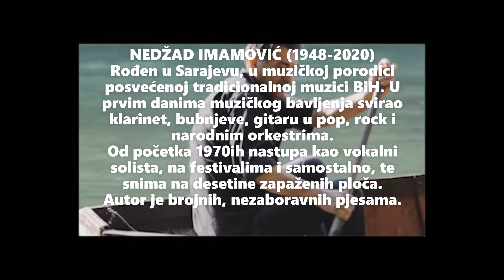NEDŽAD IMAMOVIĆ - legenda sevdaha (1948 - 2020)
Kompozitor, muzičar, pjevač i aranžer Nedžad Imamović umro je nakon teške i duge bolesti.

Imamović će ostati u dugom sjećanju, a bio je poznat po izvedbi sevdalinki.

Potiče iz čuvene bh. muzičke loze Imamovića. Sin je velikog sevdalije Zaima Imamovića, a Nedžadov sin Damir krenuo je očevim i dedinim stopama.